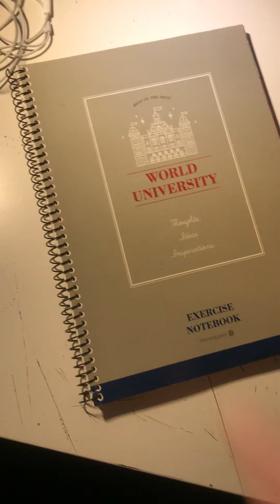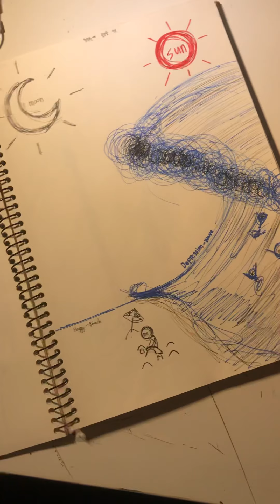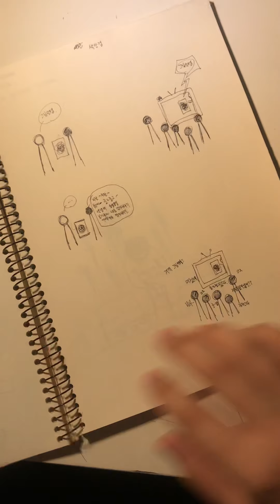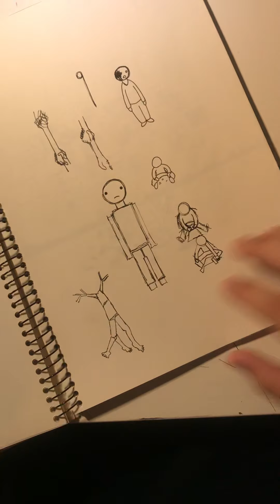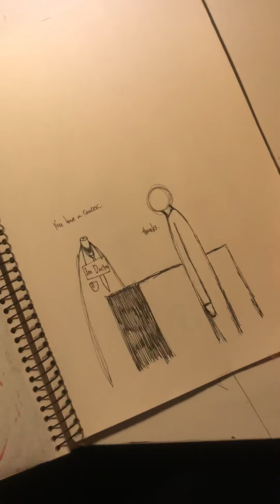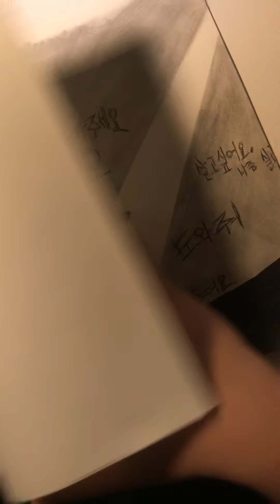백색소음//노트 한권을 그림책으로 만들어버림!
다 쓰니 뿌듯하네요:)